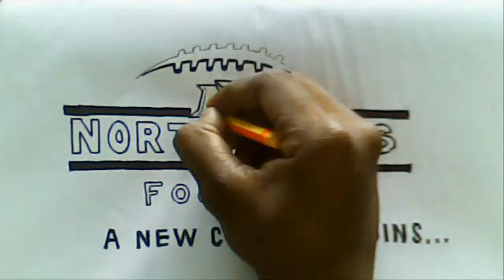North Star Football 2013 Animation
2013 St. Charles North Football intro animation